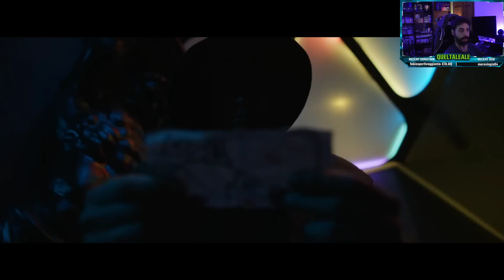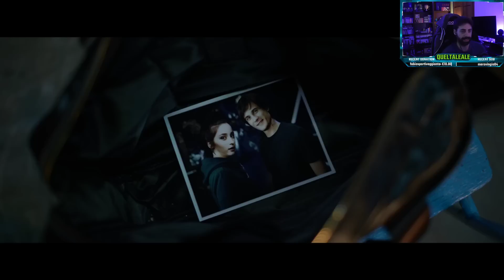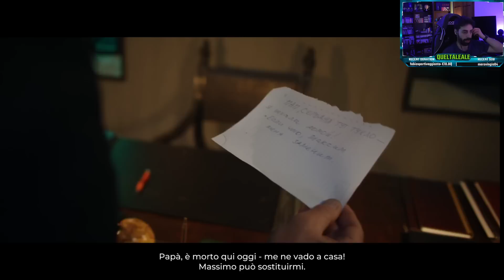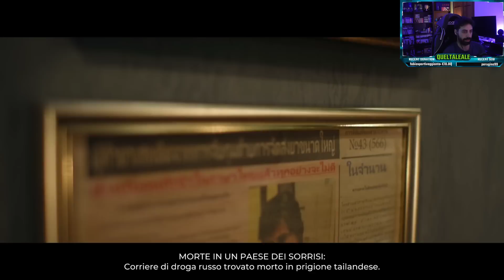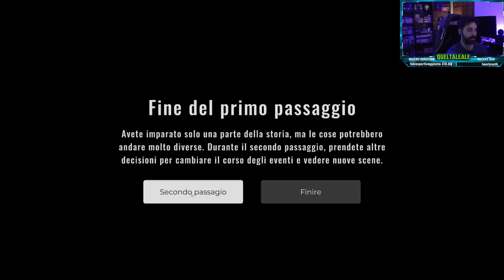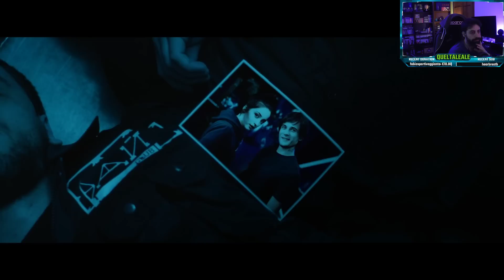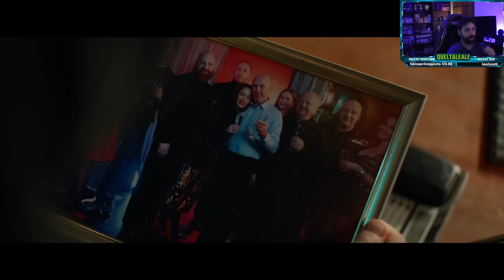C'abbiamo le patenti | She Sees Red